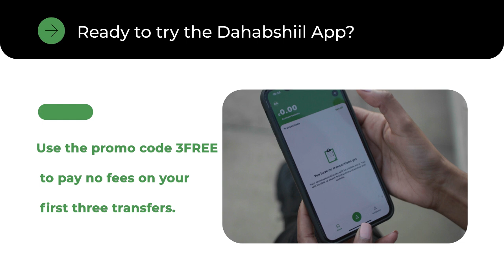Madaxweyne Xasan Sh. " Shirweynaha Dhalinyarada Waxaa Leh Dhalinyarada Soomaaliyeed.